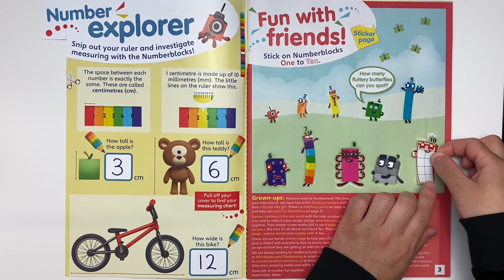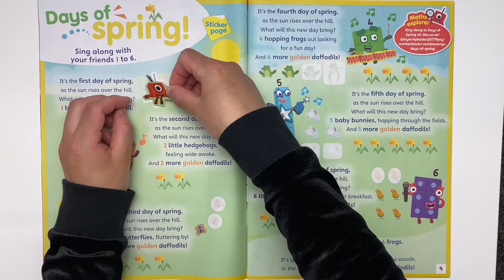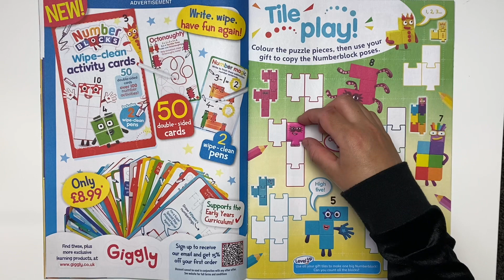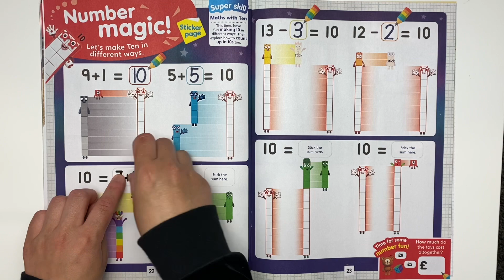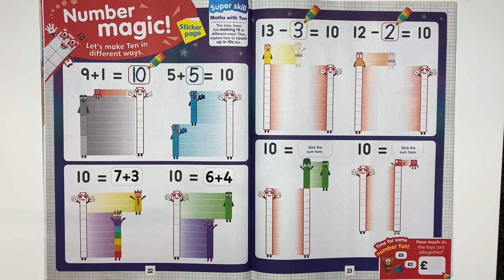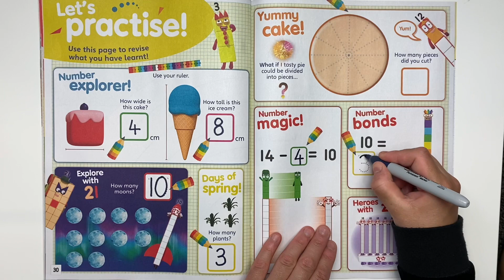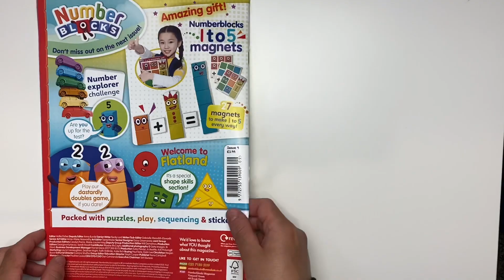New Numberblocks magazine issue 09 April 2022..CBeebies Numberblocks Magazine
New Numberblocks magazine issue 09 April 2022
CBeebies Numberblocks Magazine